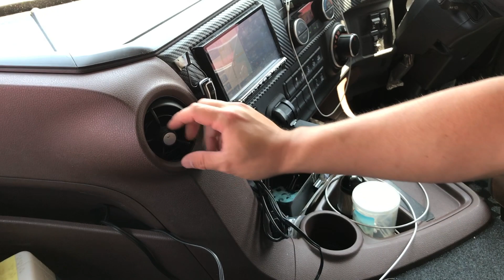トラックメーカーに【物申さない】新型プロフィア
物申すつもりが物申さなくなったエンジン始動の話😁

トラック動画を中心に、色々な動画を配信しています。
不規則配信、申し訳ありません。

いつも、沢山のコメントありがとうございます。
なかなか返信出来ませんが、全て見させていただき、勇気をもらっています。

【みんなとゴルフ】ぼっつも出演しています